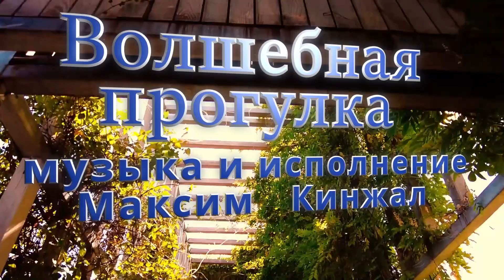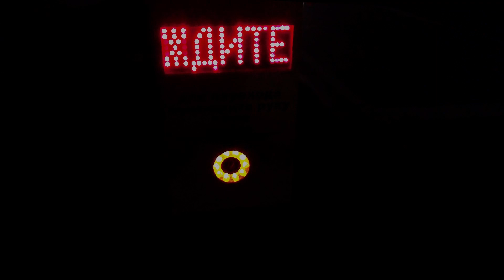Волшебная прогулка (авторская композиция) Максим Кинжал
С новым годом всех. Представляю вашему вниманию свою авторскую инструментальную композицию. Изначально композиция писалась под текст на песню, но автору стихов не понравилась, так, что я ее оставил себе. Клип любезно предоставил мой друг Look Zone.
Оборудование для записи и обработки:
Звуковая карта Focusrite Scarlett 2i2 3rd Gen
Миди клавиатура M-audio